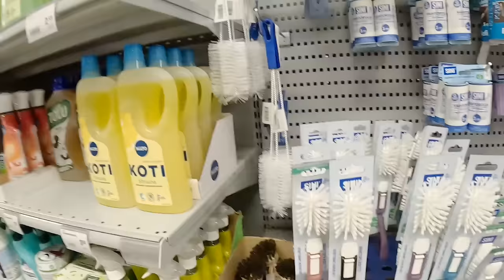SUMEMPLANG NG ILANG BESES HABANG BUNTJS KAY BELLA AT NA HULICAM | THAI-FINNISH PERO PUSONG PINAY